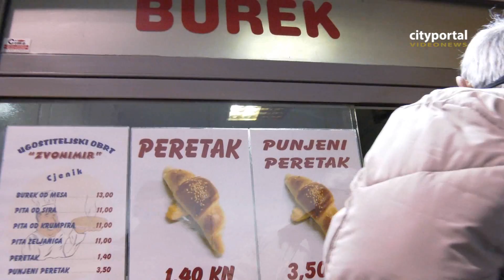Petek na Gorice, 9. ožujka 2018.